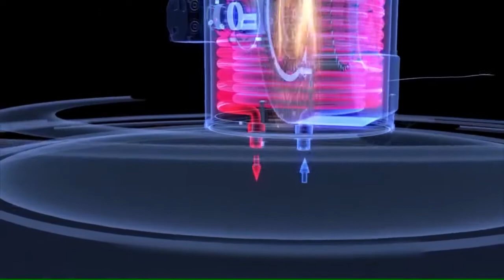YiLi Commerical High Pressure Washer